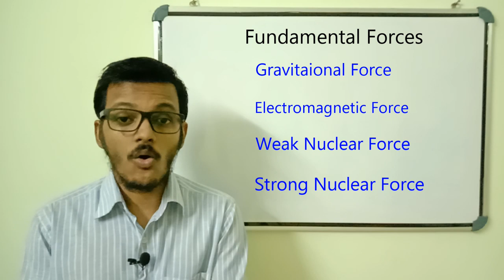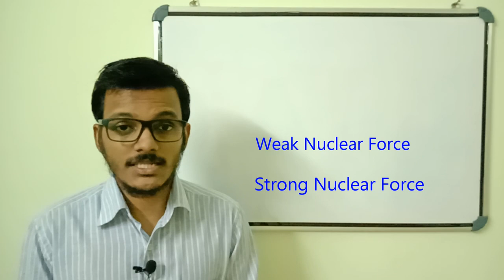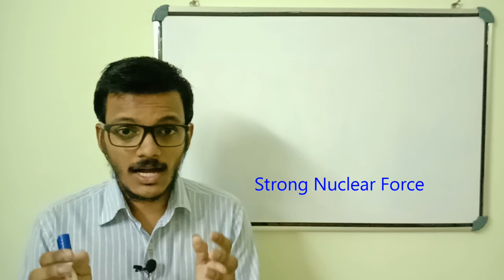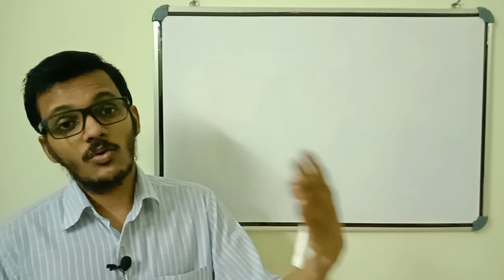Plus one Physics/ Chapter 1- Physical World / Part - 2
Plus one physics chapter 1 physical world class for both CBSE and state students. This video is part 2.